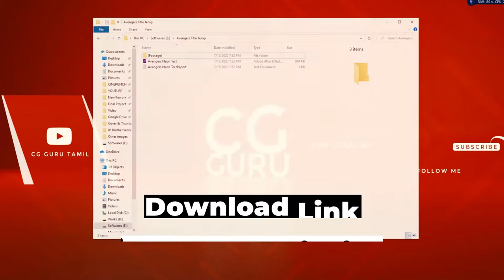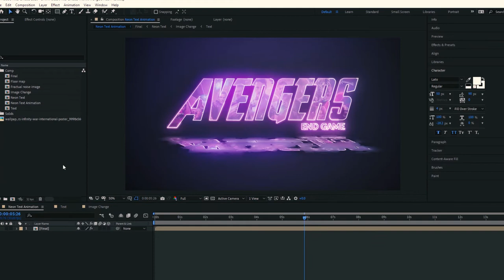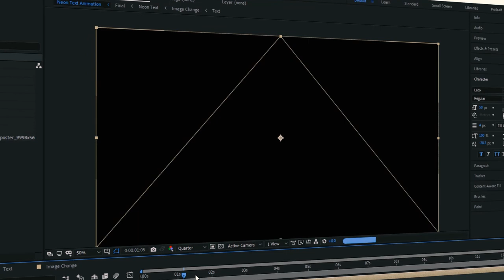Avengers End game Title intro Animation (After effects) - Template Free Download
Hi.. i created this Avengers intro title animation in after effects.Hope you like it..

CG Guru Tamil
Guruprakashgp

heroes logo intro
marvel intro ae project
after effects, marvel intro template
infinity war intro template
free epic marvel themed intro template
marvel starting video download
avengers endgame credits after effects
avengers template free download
avengers endgame intro maker
free after effects slideshow templates
intro video effects free download
free after effects title templates
videohives
freeae
free after effects intro templates no plugins
after effects outro template
after effect template free download site
after effects logo intro
cinema4d templates free
download intro template after effect velosofy
after effects cs6 templates free download
marvel studios intro template download
blender marvel intro template
marvel hopiz
marvel intro template no text
after effects comic book template
marvel vfx download
videohive marvel intro
marvel opening theme download
marvel intro 2018 download
comic book logo template
marvel intro after effects
marvel meme templates